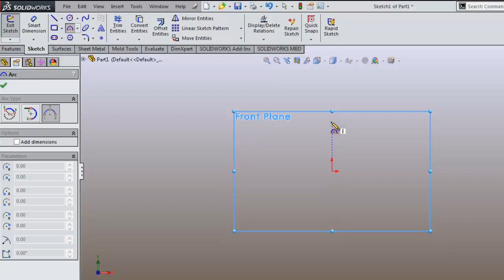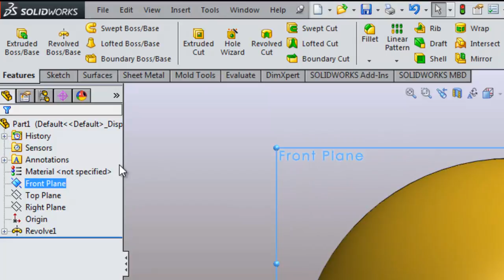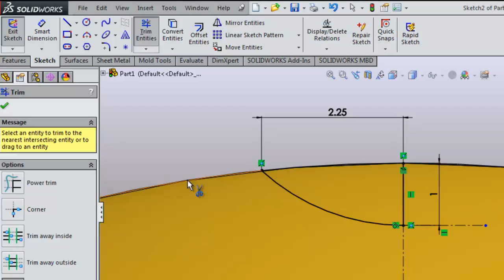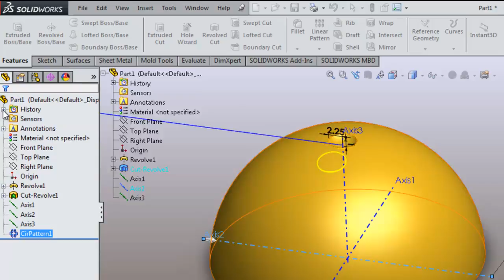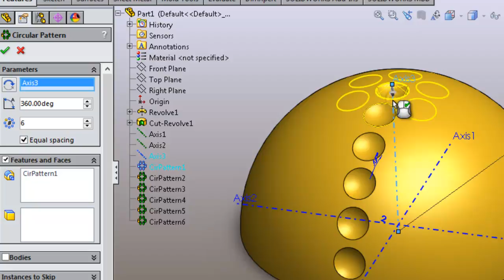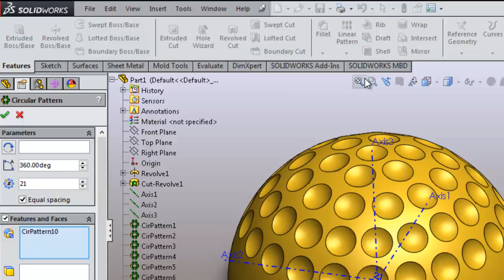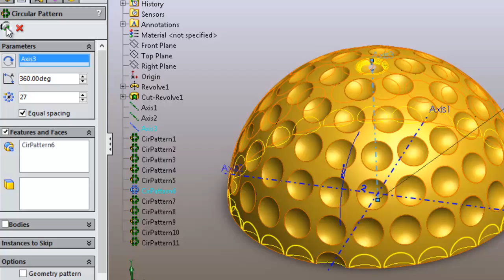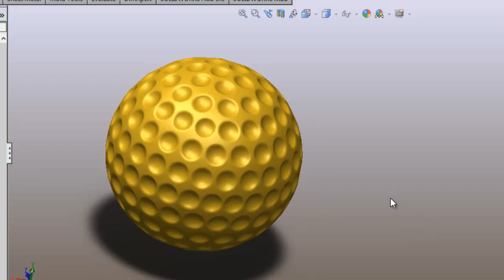How to create a Golf Ball in Solid Works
Here is available a easy to understand tutorial for Solid Work Users. In this tutorial I am showing how to make a golf ball in Solid works 2015. Thanks